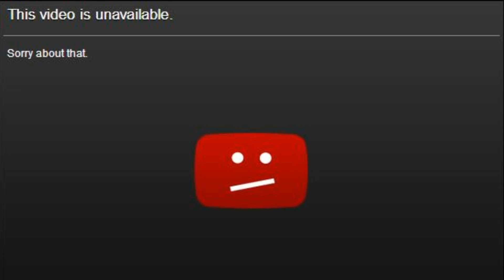Gods Eater Resurrection/Channel Update. Hi viewers?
Gods Eater is an RPG game which takes place in a post apocalyptic world where Humanity is at the brink of extinction, from organisms known as Aragami.